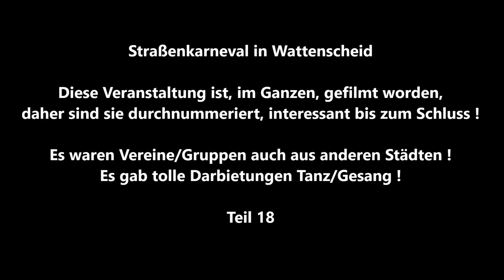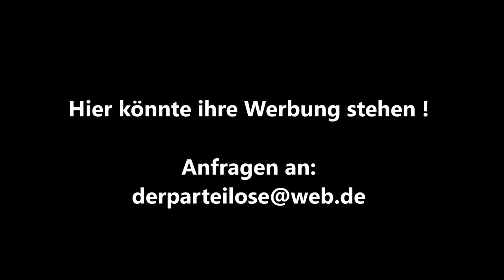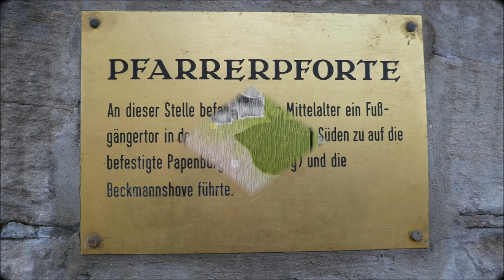Wattenscheid * Straßenkarneval AM ALTEN MARKT mit Vereinen/Gruppen und tollen Darbietungen * Teil 18